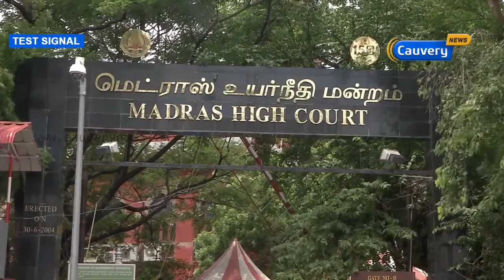சேகர் ரெட்டியின் ஜாமீன் மனு மீதான தீர்ப்பு ஒத்திவைப்பு | Cauvery News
சேகர் ரெட்டி உள்ளிட்ட 5 பேரின் ஜாமீன் மனு மீதான தீர்ப்பு வரும் 30ஆம் தேதிக்கு ஒத்திவைப்பு